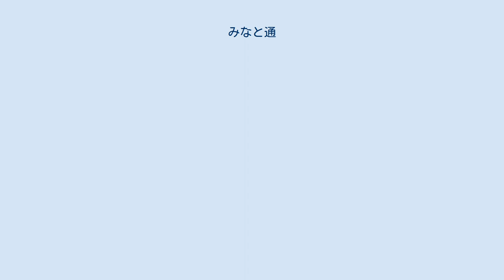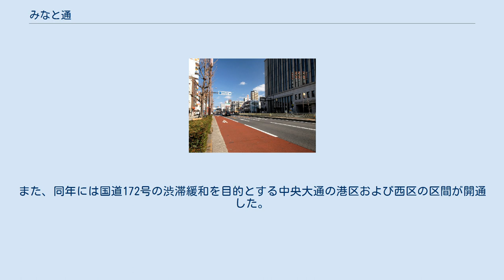みなと通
みなと通（みなとどおり）は、大阪府大阪市を東西に走る道路。
大阪港と大阪市中心部を結ぶ、いわゆる港国道である。
 区間は大阪税関前（港区。国道172号起点）から川口交差点（西区。本町通交点）までの約6km。
全線国道172号の一部区間にあたる。
 朝潮橋交差点以東は交差している部分があるものの、おおむね中央大通と平行である。
境川交差点以西は片側3車線の6車線道路である。
また、三先1交差点以西の約2,200mの区間に設置されている歩道と分離された自転車のための通行スペースは、道路交通法第2条第1項第3号の3で規定される自転車道である。
 おおむね全線を大阪シティバス88号系統（天保山 - 大阪駅前）が走っている。
また、朝潮橋交差点以西は地下鉄中央線の高架が中央分離帯の上部を走る。
朝潮橋駅と大阪港駅以外とは、他の鉄道駅からやや離れた地域を通っている。
 1897年（明治30年）の大阪港第1次修築工事の着工をうけて、新・大阪港である築港と旧・大阪港である富島（川口）および当時大阪府庁舎と大阪市庁舎がともに立地していた江之子島を結ぶ築港大道路の敷設が計画された。
1903年（明治36年）3月に起点から現在の九条新道交差点まで開通し、同年9月には大阪市電築港線も開通。
築港大道路は大阪初の近代幹線道路であるとともに大阪初の市電（日本発の公営路面電車でもある）が走った道路である。
 築港大道路の敷設の際に千舟橋（天保山運河）・朝潮橋（新池田井路）・夕凪橋・磯路橋・玉藻橋（境川運河）などが架橋された。
現存する橋は千舟橋だけとなったが、現在も町名・駅名・交差点名などに名残りが見られる。
築港大道路の開通まで新田地帯だった現在の港区域は発展期を迎え、住宅開発のほか市岡パラダイスなどの娯楽施設や大阪市立運動場（現・八幡屋公園）なども建設された。
 築港大道路は1920年（大正9年）施行の旧・道路法で国道37号線に指定され、1953年（昭和28年）に二級国道172号大阪港線、1965年（昭和40年）に一般国道172号となった。
また、同年には国道172号の渋滞緩和を目的とする中央大通の港区および西区の区間が開通した。
 2005年度（大阪国道事務所　道の資料室より） 平日24時間交通量（台）